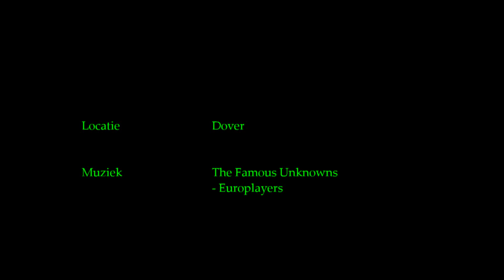20130731,02 Dover HDV+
Dover is een wat rommelig maar toch wel charmant stadje onderaan de befaamde krijtrotsen. Hier draait het echter vooral om het grote havencomplex vanwaar de hele dag door ferryboten vertrekken die je een half uur later in Calais aan land zetten.